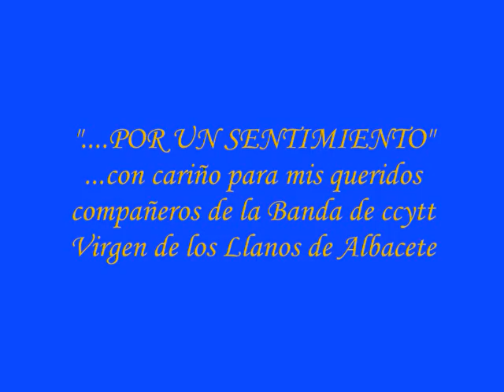"...Por un sentimiento" - José Manuel López Márquez